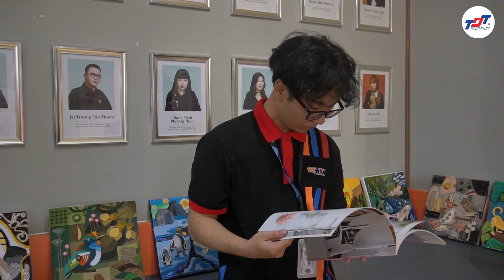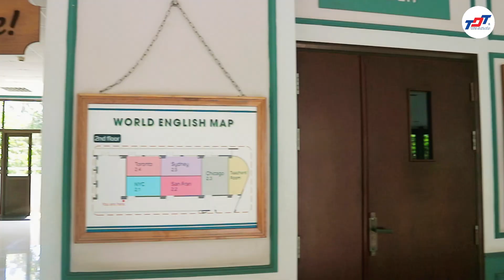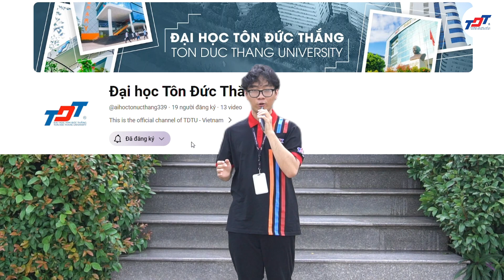TDTU | Phá đảo Trường Đại học Tôn Đức Thắng trong 2 phút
Trường đại học Tôn Đức Thắng (TDTU) là đại học công lập của Việt Nam, hoạt động theo cơ chế tự chủ. Trường xếp thứ 86 Châu Á theo THE Asia University Rankings 2023, thứ 3 Việt Nam theo Vietnam's University Rankings 2024.
Số 19, đường Nguyễn Hữu Thọ, phường Tân Phong, Quận 7, TP. Hồ Chí Minh